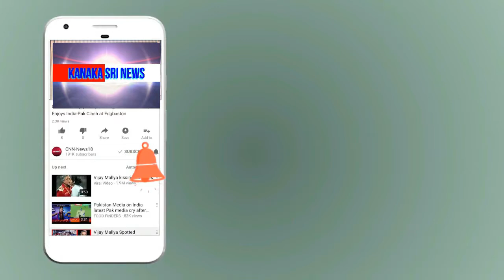kanaka shree news chanel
ಹಿಟ್ಟಸಂದ್ರ ಗ್ರಾ.ಪಂ ಉಪಾಧ್ಯಕ್ಷರು